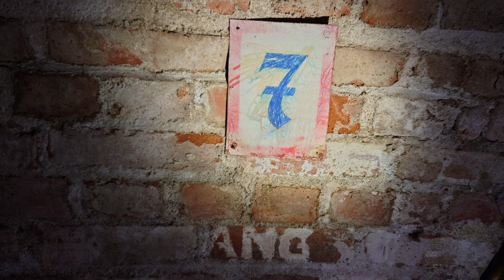Lost Places Linz 21: Luftschutzstollen Limonikeller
Nur mit einer Führung kommt man da hinein, diese dauernd ca. 90 Minuten und der Eintritt pro Person kostet 19€.